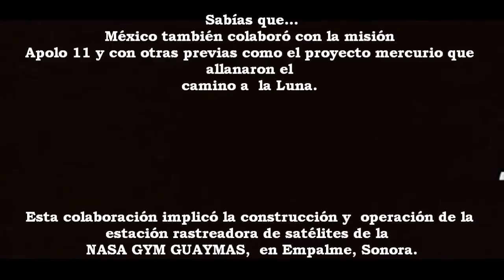PROYECTO MERCURIO GUAYMAS TRACKING STATION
NASA EMPALME SONORA